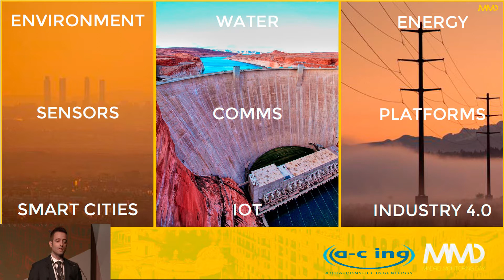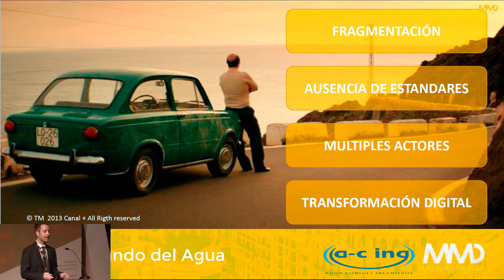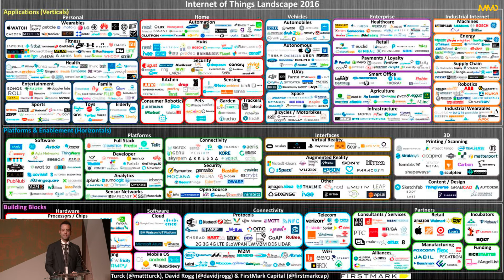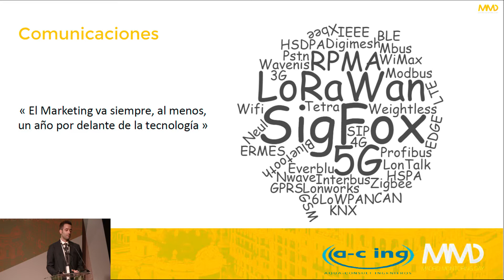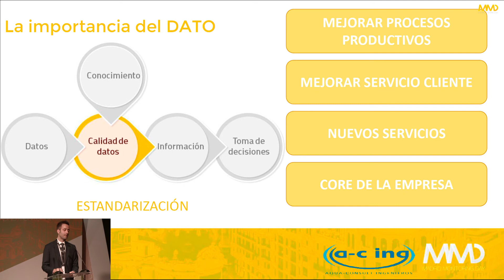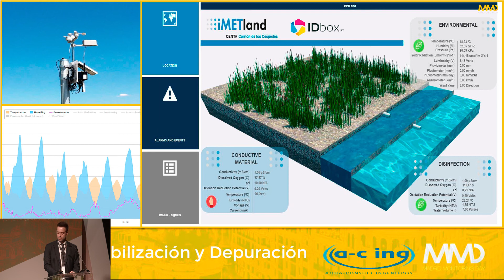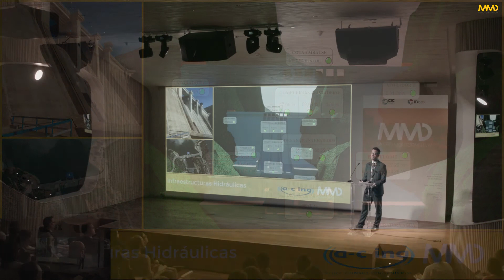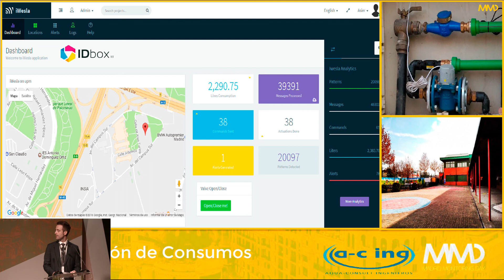Ponencia de A-CING en MMD17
El IoT en proyectos Smart Water
Asier González Gómez, IoT and Smart Cities Project Manager en Aqua-Consult Ingenieros (A-CING)